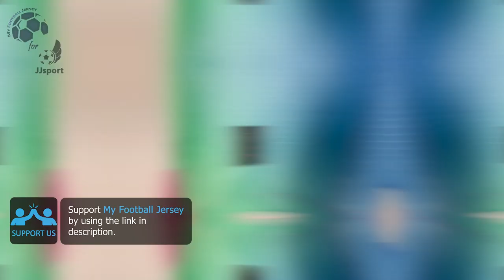AC Milan Third Jersey 23/24 Theo Hernandez (JJSport) Player Version Unboxing Review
Discover the AC Milan Third Jersey 23/24 (Player Version)
It is customized with TheoHernandez number 19! Watch till the end to see how the AC Milan Third Jersey 23/24 (Player Version) fits!
If for some reason the link for the AC Milan Third Jersey 23/24 doesn't work, write a comment about it, I will reply as soon as possible.

The AC Milan Third Jersey 23/24 (Player Version) costs only 14.60 €!

Find out the measurements of the AC Milan Third Jersey 23/24 (Player Version).
Size: Large
Height: 175 cm (5 ft 9 in)
Weight: 70 Kg (154 lbs)

Timecodes
00:00 Overview
00:19 Details View
01:08 Pricing
01:55 Dimensions & Try On

Please watch the AC Milan Third Jersey 23/24 (Player Version) video review in 1080p (HD)